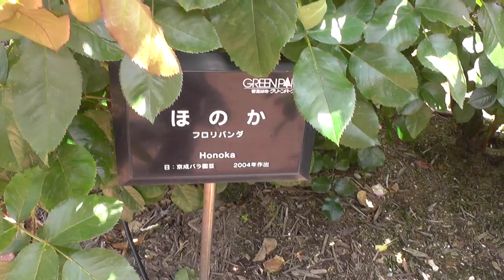薔薇バラRoseほのかFaint